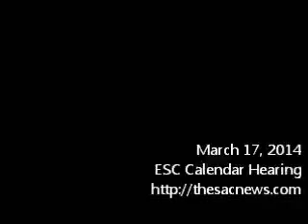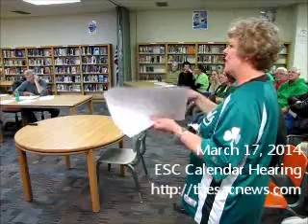March 17, 2014 ESC Calendar Hearing